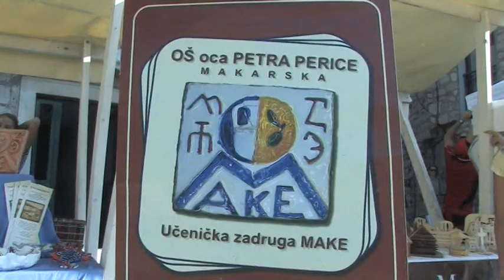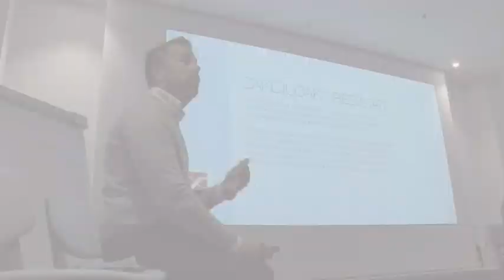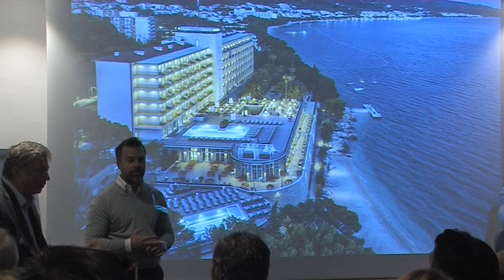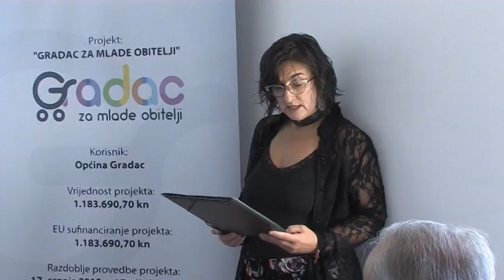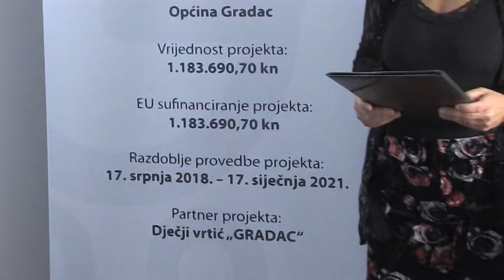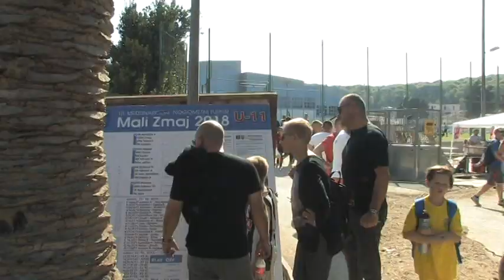Panorama Makarske Rivijere 323.emisija